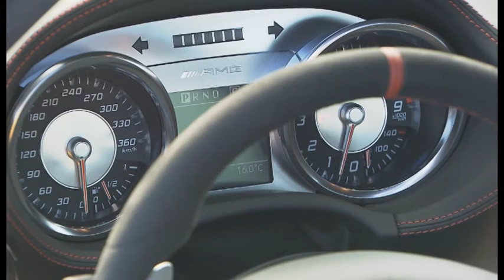Mercedes-Benz SLS AMG Coupe Black Series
Mercedes-AMG presents the high-end super sports car version of the gull-wing model, the new SLS AMG Coupé Black Series. Inspired by the SLS AMG GT3 racing version, the fifth Black Series model from Mercedes-AMG boasts a fascinating mix of breath-taking design, outstanding driving dynamics and uncompromising lightweight construction in accordance with the "AMG Lightweight Performance" strategy.